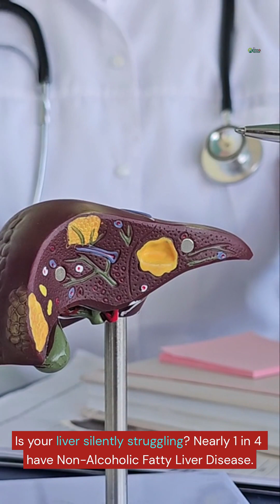Resveratrol: The Liver-Protecting Polyphenol?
Exploring the science of Resveratrol! found in red grapes and knotweed, this polyphenol is gaining attention in hepatology for its anti-inflammatory and antioxidant properties. Could this be the key to better liver health? Let's look at the facts.